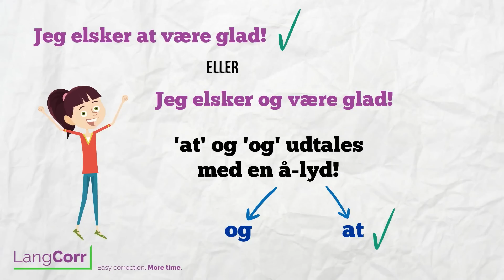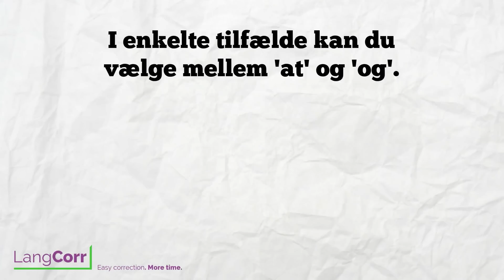Ordforveksling: at eller og?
Lær, hvornår du skal bruge 'at' eller 'og' sammen med udsagnsord.